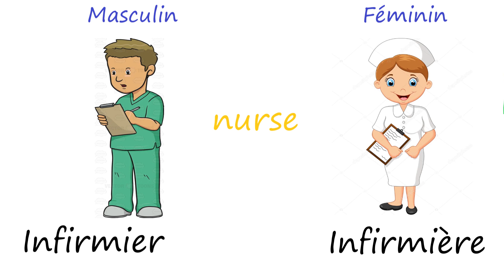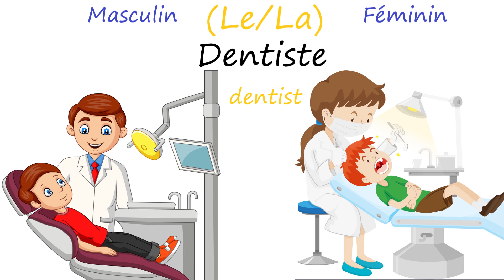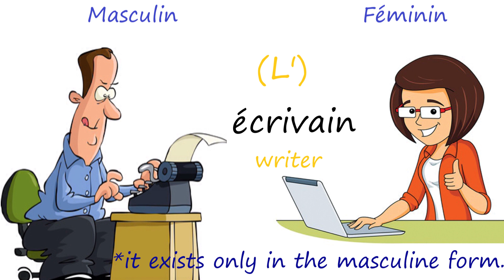Learn Professions in French ! Les Professions en français !!!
About this video :

In this episode of 'French Lessons by Indu', She explains Les Professions en français !!!

More about ' French Lessons by Indu' :

Indu Sharma, from French Lessons by Indu, is a French Teacher with many years' experience of teaching French to adults and children at all levels.

French Lessons by Indu - The Fastest and easiest way to learn French !

New Video Lessons Everyday !